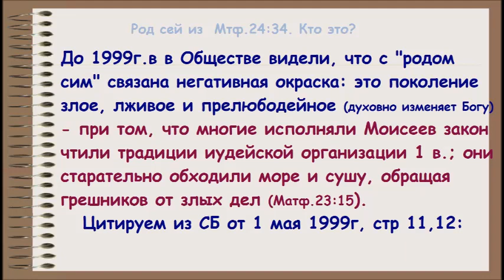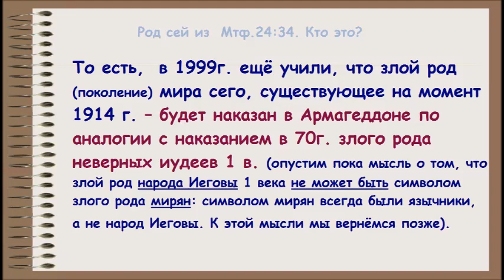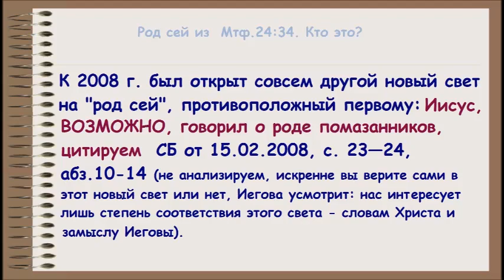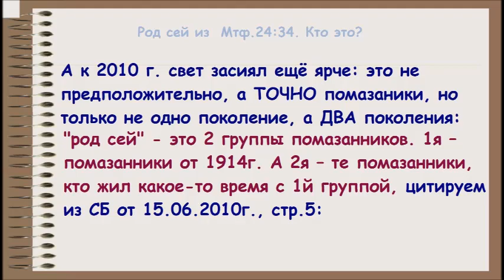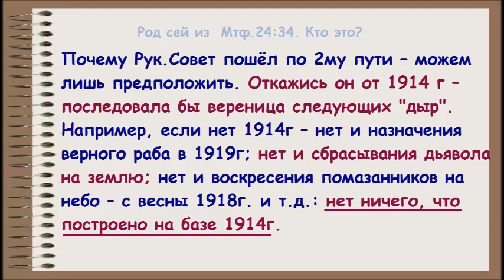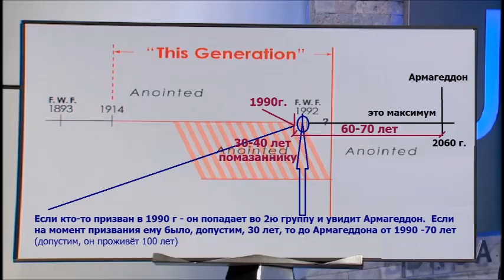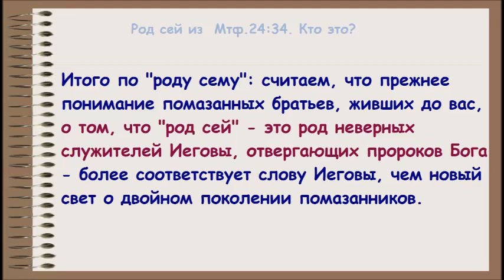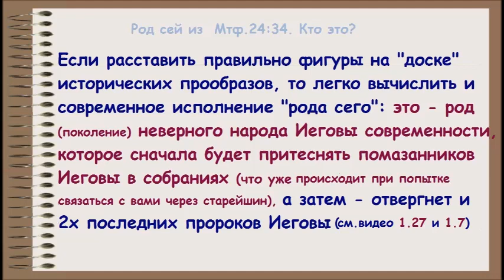3.9 "Род сей" из Мтф.24:34 - это не два поколения помазанников. Свидетели Иеговы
"Род сей" из  Мтф. 24:34. Кто это? Раньше «род сей» рассматривали  в контексте Мтф. главы (о фарисеях народа Иеговы 1 века, Мтф.23:36). Как сообщил Кеннет Флодин  в видео  «Не исчезнет это поколение» (Матф. 24:34) -  долгие годы в Обществе считали, что "род сей" - это поколение неверных евреев 1 века (точнее, народа Иеговы, живущего перед 1м пришествием Христа). Считаем, что прежнее понимание больше соответствовало истине.
Ящик ответов. Курс изучения Библии - всего 5-9 мин в день: кратко, ёмко, эффективно.